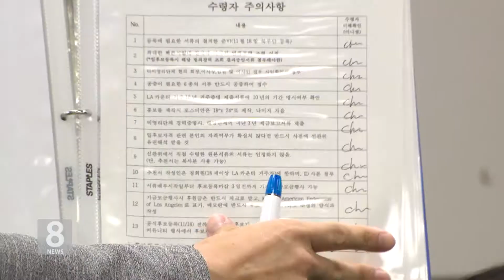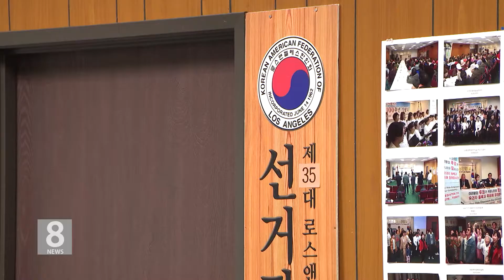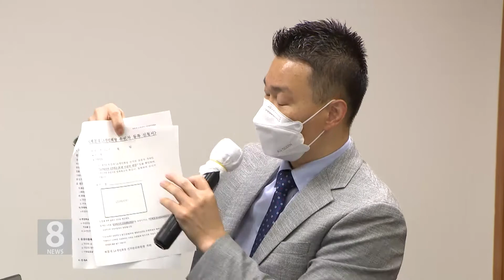11. 5. 20 LA 한인회장 선거, 경선으로 치러질 듯